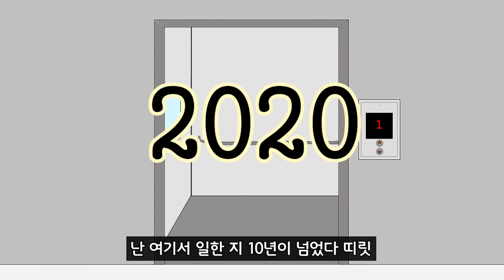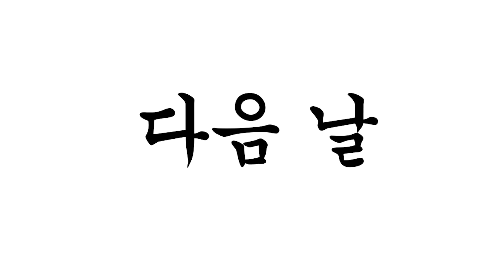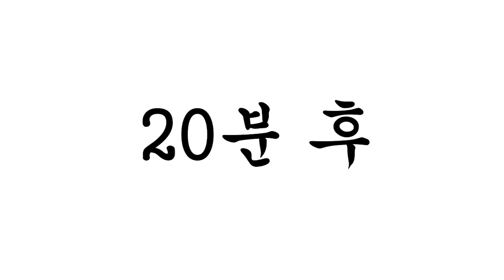엘베 [병맛더빙/웃긴영상]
병맛더빙 뚜식이 오늘의 주제는 엘베입니다:)
영상을 보시고 재미있으셨다면
구독 버튼을 눌러 뚜식이 구독자가 되어주세요:)
늘 최선을 다해서 제작 하겠습니다.
예쁜 댓글 남겨주시는 분들 모두 사랑합니다!